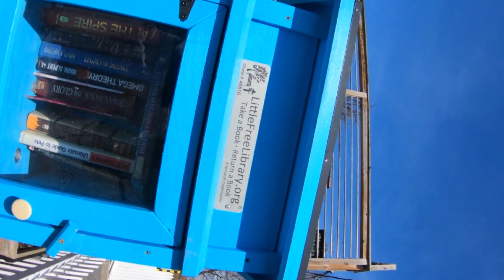Ames Vlogs it #5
Join me on my journey of learning to vlog with my GoPro Hero 7 Black.  All videos will be recorded on this camera.

Equipment that I use:
GoPro Silicone sleeve and lanyard
Gopro Seeker 2.0
Teleson filters